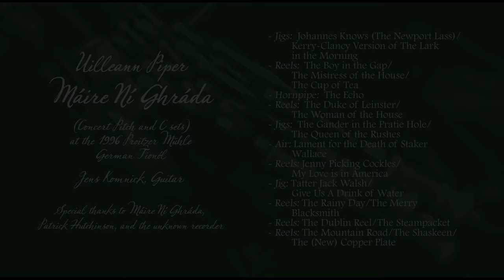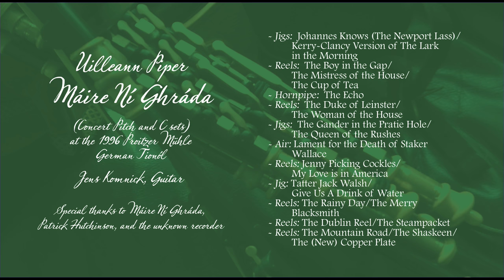Máire ní Ghráda, 1996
The great Cork-born piper Máire ní Ghráda in concert at the 1996 Proitzer-Mühle German Tionol (Jens Komnick, guitar). Bottomless thanks to Patrick Hutchinson for the audio, and to Máire for so graciously allowing us to share. Apologies for the "pre-digital" cassette quality - we did the best we could!